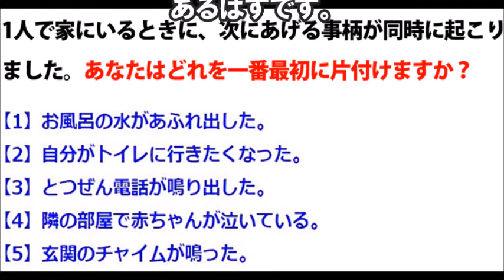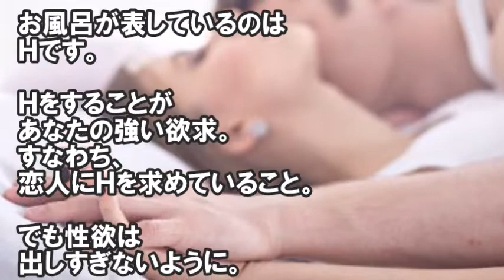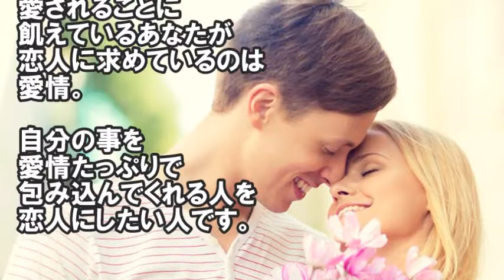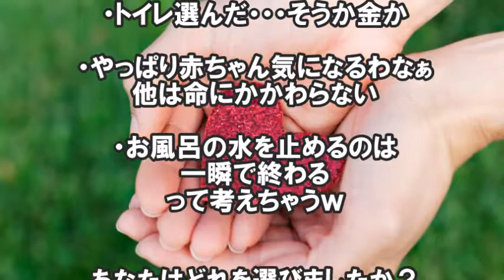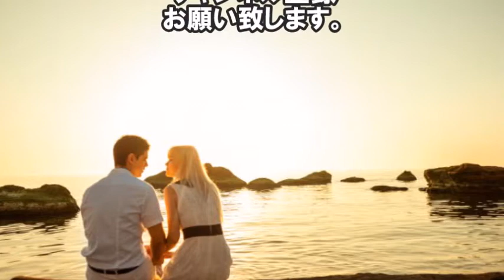心理テストで性格診断！あなたはどのタイプ？怖いほど当たると話題「あなたは何番を選ぶ！？」アナタの恋人に求める条件が分かる深層心理テストです。【深層心理】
【性格診断】「あなたはS？それともM？」すぐにできる心理テストまとめ　あなたの性格が簡単にわかる！【深層心理】

心理テストで性格診断！あなたはどのタイプ？怖いほど当たると話題「何色に見える？」であなたの性格や属性を診断する2つのテスト

あなたはどのタイプ？怖いほど当たると話題の性格診断 簡単にできる性格診断！

【視聴注意】見えてしまったら危険！画像1枚で心と脳を診断出来る不思議な画像集！目の錯覚！？診断テスト！！目が釘付けに！

引用元
goo.gl/AaX2w3